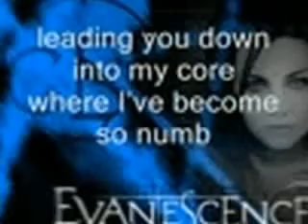All That I'm Living For immagini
Salve ragazzi lo sò ke x il 3° video ke avevo fatto ce nera un ' altro uguale ma fà niente...Questo cmq è il 4° spero vi piaccia sennò commentate e vedrò di fare video migliori x ora stò facendo pratica votate e commentate ;)